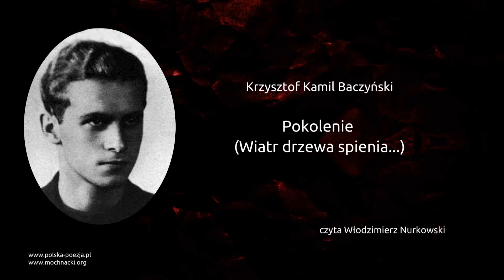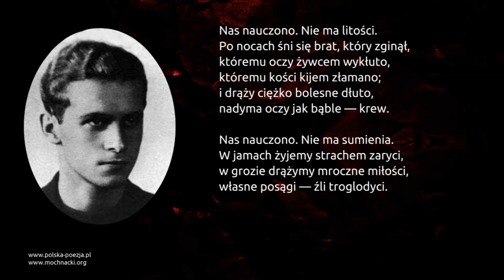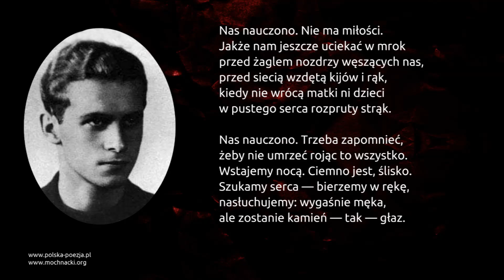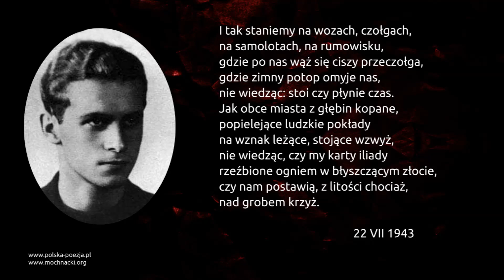Krzysztof Kamil Baczyński - Pokolenie [Wiatr drzewa spienia...]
Wiersz Krzysztofa Kamila Baczyńskiego "Pokolenie" (Wiatr drzewa spienia...) w interpretacji Włodzimierza Nurkowskiego.

Test:

Wiatr drzewa spienia. Ziemia dojrzała.
Kłosy brzuch ciężki w górę unoszą
i tylko chmury — palcom czy włosom
podobne — suną drapieżnie w mrok.

Ziemia owoców pełna po brzegi
kipi sytością jak wielka misa.
Tylko ze świerków na polu zwisa
głowa obcięta strasząc jak krzyk.

Kwiaty to krople miodu — tryskają
ściśnięte ziemią, co tak nabrzmiała,
pod tym jak korzeń skręcone ciała,
żywcem wtłoczone pod ciemny strop.

Ogromne nieba suną z warkotem.
Ludzie w snach ciężkich jak w klatkach krzyczą.
Usta ściśnięte mamy, twarz wilczą,
czuwając w dzień, słuchając w noc.

Pod ziemią drążą strumyki — słychać —
krew tak nabiera w żyłach milczenia,
ciągną korzenie krew, z liści pada
rosa czerwona. I przestrzeń wzdycha.

Nas nauczono. Nie ma litości.
Po nocach śni się brat, który zginął,
któremu oczy żywcem wykłuto,
któremu kości kijem złamano;
i drąży ciężko bolesne dłuto,
nadyma oczy jak bąble — krew.

Nas nauczono. Nie ma sumienia.
W jamach żyjemy strachem zaryci,
w grozie drążymy mroczne miłości,
własne posągi — źli troglodyci.

Nas nauczono. Nie ma miłości.
Jakże nam jeszcze uciekać w mrok
przed żaglem nozdrzy węszących nas,
przed siecią wzdętą kijów i rąk,
kiedy nie wrócą matki ni dzieci
w pustego serca rozpruty strąk.

Nas nauczono. Trzeba zapomnieć,
żeby nie umrzeć rojąc to wszystko.
Wstajemy nocą. Ciemno jest, ślisko.
Szukamy serca — bierzemy w rękę,
nasłuchujemy: wygaśnie męka,
ale zostanie kamień — tak — głaz.

I tak staniemy na wozach, czołgach,
na samolotach, na rumowisku,
gdzie po nas wąż się ciszy przeczołga,
gdzie zimny potop omyje nas,
nie wiedząc: stoi czy płynie czas.
Jak obce miasta z głębin kopane,
popielejące ludzkie pokłady
na wznak leżące, stojące wzwyż,
nie wiedząc, czy my karty iliady
rzeźbione ogniem w błyszczącym złocie,
czy nam postawią, z litości chociaż,
nad grobem krzyż.

22 VII 1943